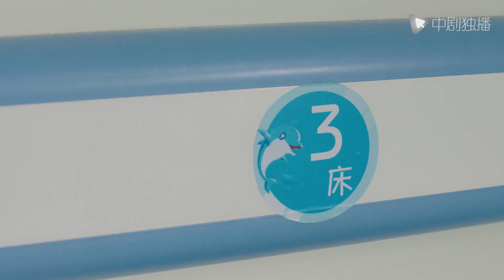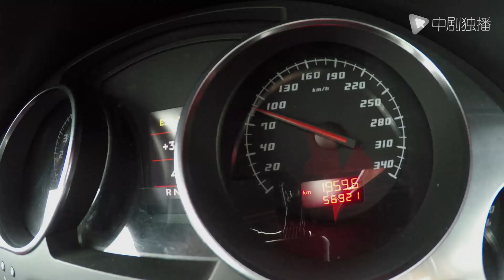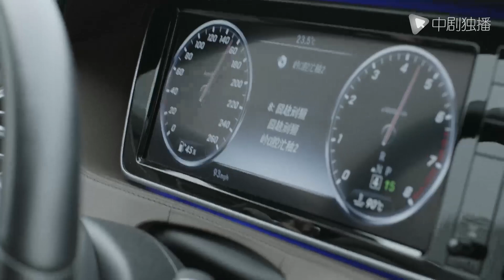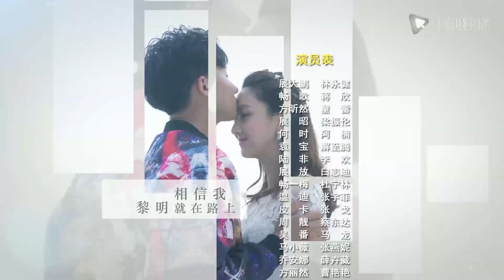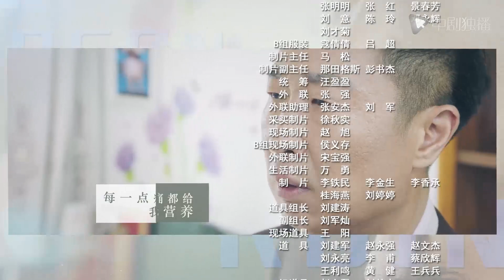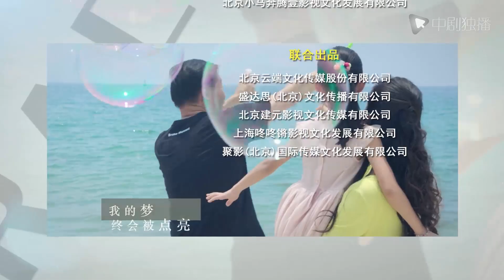凡人的品格 第13集（蒋欣、林永健、童蕾 领衔主演）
凡人的品格 正在热播
► 剧情介绍
曾经做过战地记者的金牌制片人展大鹏（林永健 饰）与妻子也是工作搭档的方昕然（童蕾 饰）因理念不合分道扬镳后，接连失去家庭和事业，跌入人生低谷。职场新人畅歌（蒋欣 饰）欣赏并追随展大鹏，两人搭档在简陋的条件下重整旗鼓制作新节目，却接连遭遇困难步履维艰。曾在战场经历生死事件的展大鹏因为脑中残留的一块弹片面临生命危险，他决定放弃手术，用仅剩的时光帮助归国的儿子（梁振伦 饰）完成创业梦想。老爷子展放（白志迪 饰）的祖传手艺“珍味包”成为联结展家三代男人重拾亲情的重要纽带。帮助儿子的同时，展大鹏也找到了自己纪录片的新题材，立足美食，传播亲情，节目引起观众的共鸣和强烈反响。展大鹏在家人和畅歌的力劝下，终于平静地接受手术，并幸运地活下来。经历了这一切，展大鹏重新获得前进的动力和方向，不仅成为人生的下半场赢家，还收获了与畅歌美好的感情